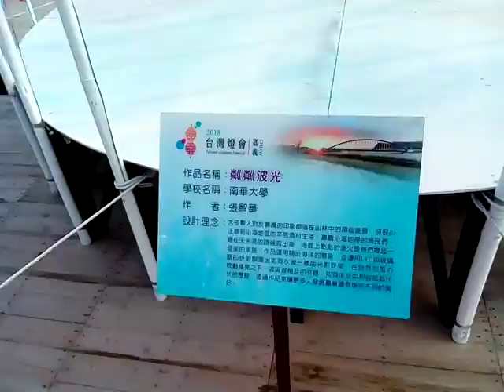VID 南華大學參展作品 Taiwan Lantern Festival20180309台灣燈會在嘉義太保 近觀主燈區與競賽得獎花燈作品 Cha I,Taiwan,R O C